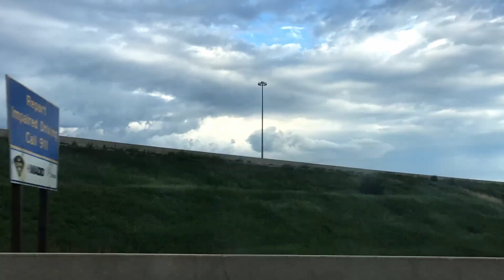Water Reflection Time-Lapse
A water Reflection Time-lapse (sun rise) and a time-pass time-lapse :P
Taken in iphone 7 plus
Video quality is not that best . will do it better next time